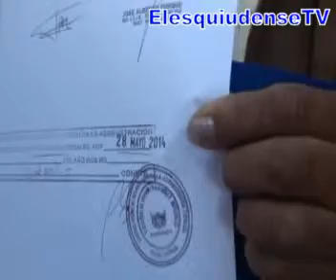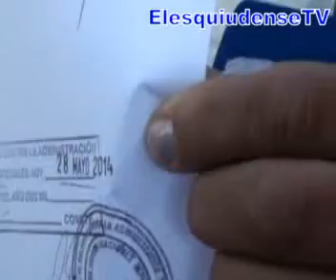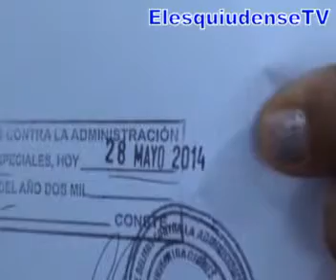Alejandro Pachao en fiscalía